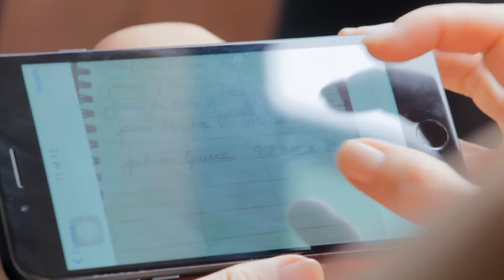Julián es un estafador | Mi marido tiene familia - Televisa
Después de que Eugenio rechazará a Julián, su supuesto hijo, Blanca estalla en contra de Julieta y Robert para proteger al que ya cree su hijo. Pero pronto Ana localiza a Julián y lo enfrenta asegurandole que no logrará sacarle dinero a su familia; sin embargo, Imelda no puede aguantar a conocer los resultados de ADN y sin pensarlo busca ayudar al que cree es su nieto. ¿Cuánto más le durará la mentira a Julián? Mira aquí el capítulo 06 completo

¿Te perdiste el capítulo de la novela? Vuelve a verlo una y otra vez solo

Cuando creía haber perdido cualquier posibilidad de estar en brazos de sus padres nuevamente, la fuerza del corazón llevará a Juan Pablo al lugar donde estaba el amor que siempre buscó… Mi marido tiene familia, la historia donde el destino se ríe de todos